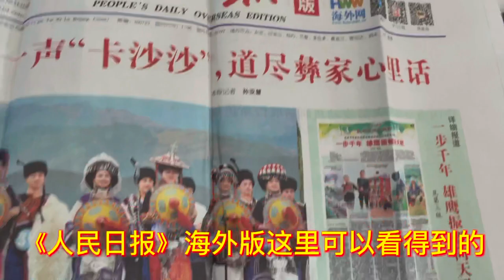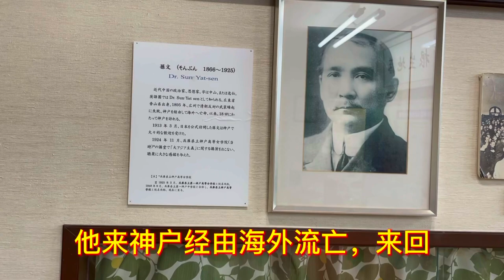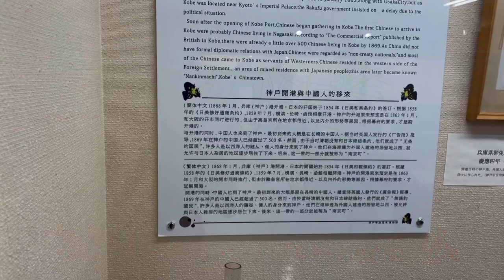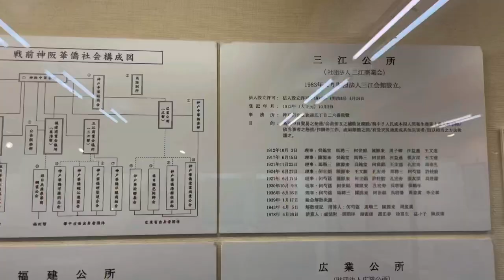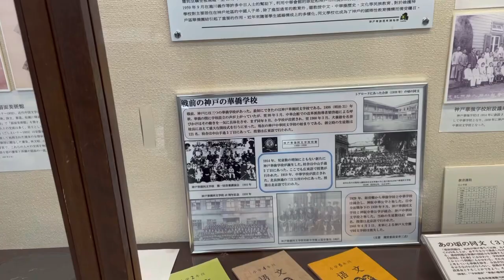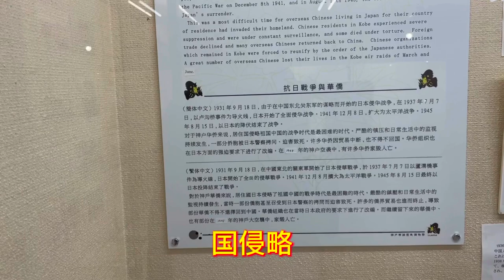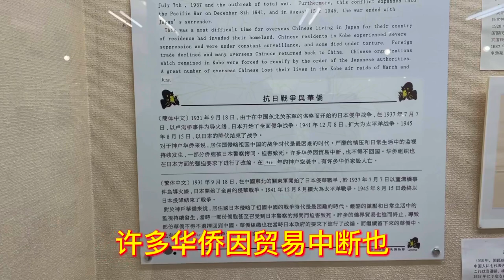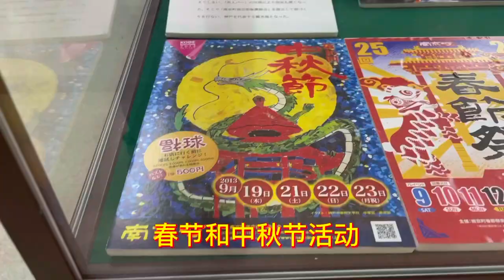《神户华侨历史博物馆》，康熙皇帝第九代孙——爱新翼书写的挂扁“落地生根”，突出的体现了在日华侨华人上世纪艰苦奋斗，弘扬中华民族传统美德的精神面貌。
《神户华侨历史博物馆》，用图文并茂的形式，记录了上个世纪在日华侨华人艰苦奋斗的历程。康熙皇帝的第九代孙——爱新翼书写了“落地生根”的挂扁，挂在博物馆的入口处。